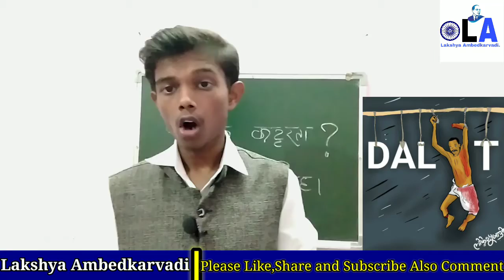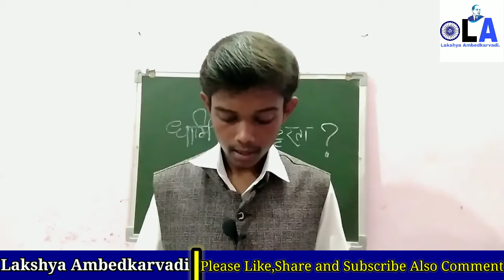क्या धार्मिक कट्टरता सही है? क्या लखबीर सिंह को न्याय मिलेगा?🤔